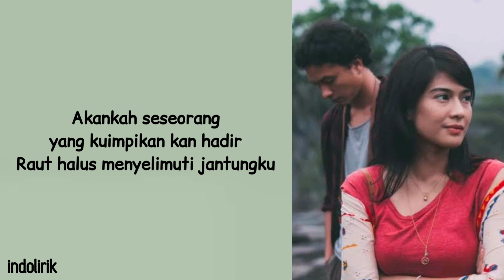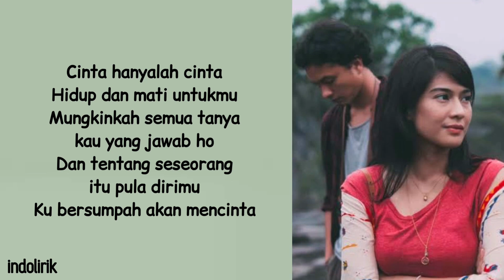Tentang Seseorang - Anda | Lirik Lagu Indonesia